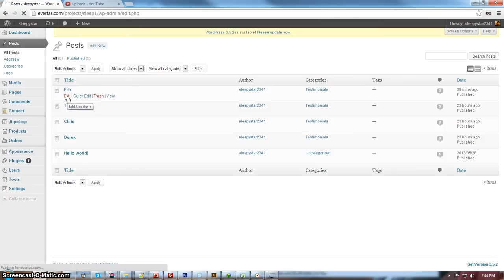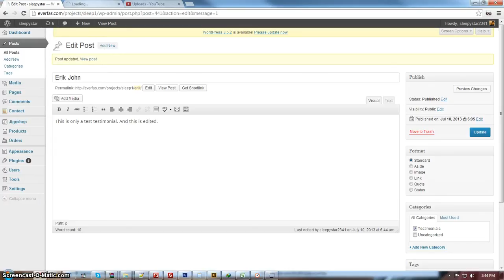SleepyStar Editing testimonial